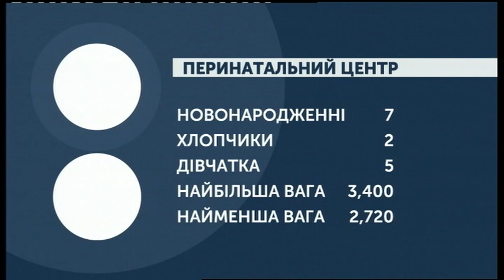01.11.2019. Новини. 07:30